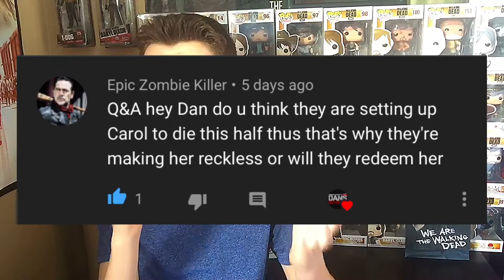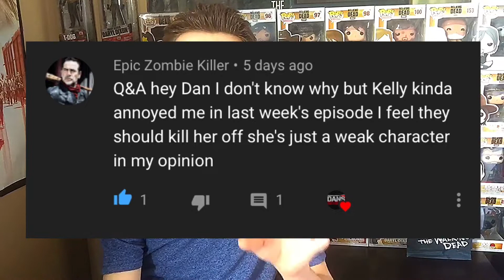THE WALKING DEAD S10E11 Q&A#1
DANS REVIEWS

TOPIC: THE WALKING DEAD S10E11 Q&A#1

Dansthewalkingdeadreviews: (instagram)